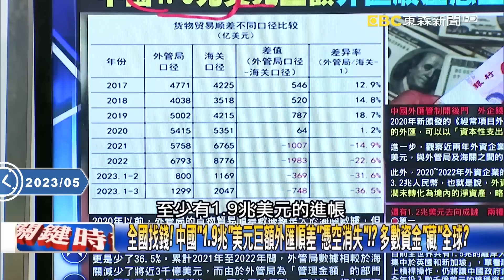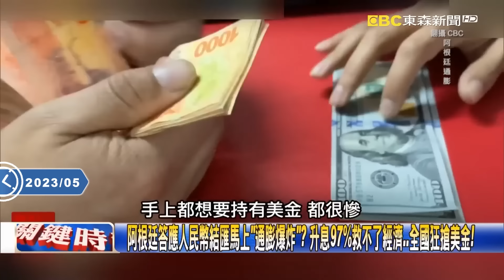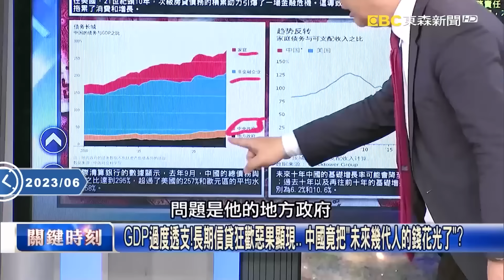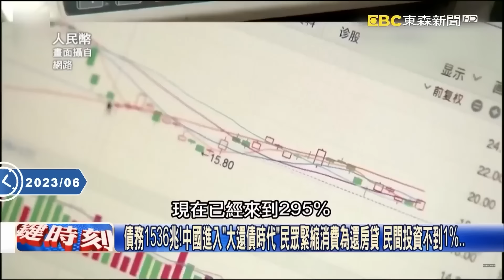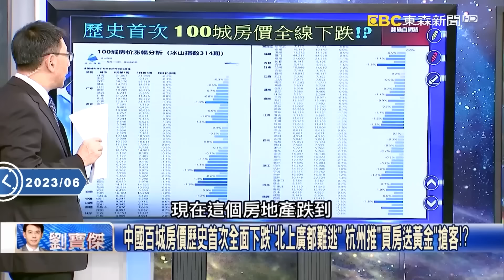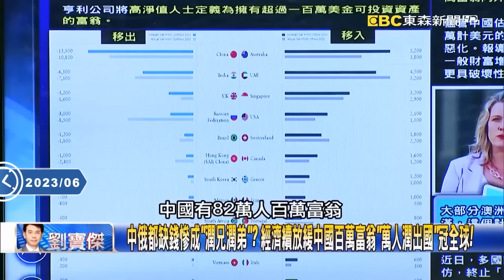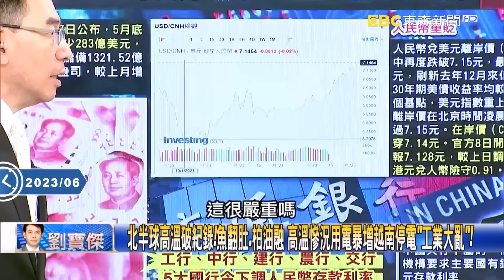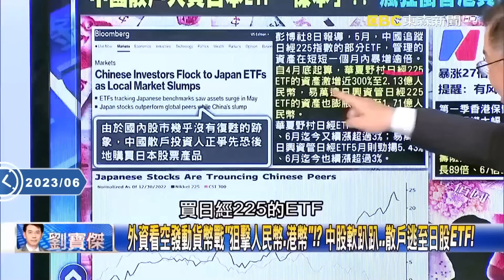習近平1.9兆美元「憑空消失」人民存款藏全球？！中國人民「假裝日本觀光客」跳機狂逃！？【關鍵時刻精選】-劉寶傑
(00:00:00) 全國找錢！ 中國「1.9兆」美元巨額外匯順差「憑空消失」！？ 多數資金「藏」全球？
(00:13:38) GDP過度透支！長期信貸狂歡惡果顯現… 中國竟把「未來幾代人的錢花光了」？
(00:22:39) 債務1536兆！中國進入「大還債時代」民眾緊縮消費為還房貸 民間投資不到1%…
(00:31:48) 中國銀行連環爆雷「錢就是拿不出來」！？ 郵局領不出…受害者維權竟遭軟禁！？
(00:41:39) 中國「驚滔駭浪」11家房企被迫下市！？ 四川建商一哥「藍光發展」遭摘牌退市！？
(00:46:30) 人民幣貶破7.15半年新低！民眾「三不願」消費、投資、借貸 中國印鈔票消災？

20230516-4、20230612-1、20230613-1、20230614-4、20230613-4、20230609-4